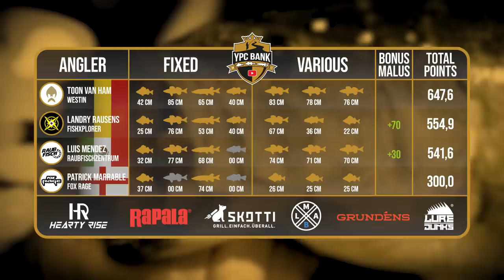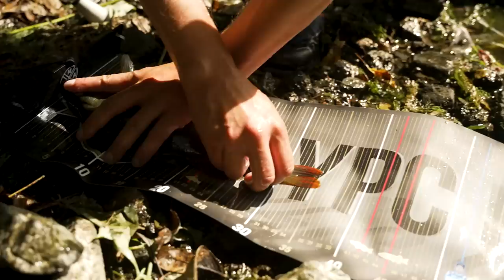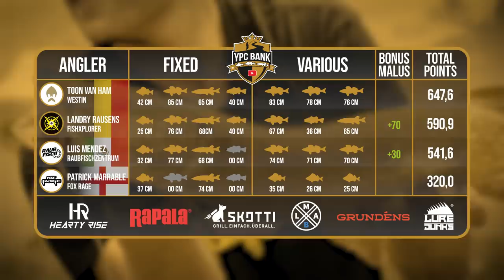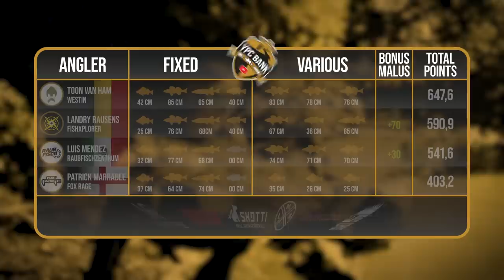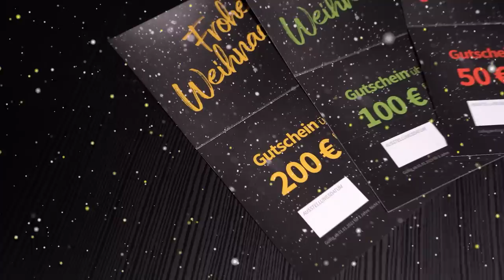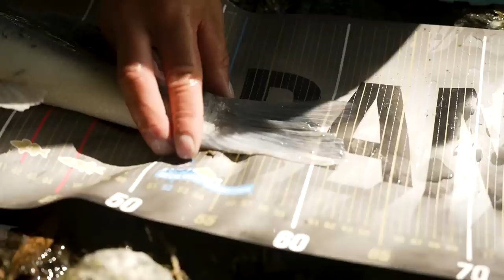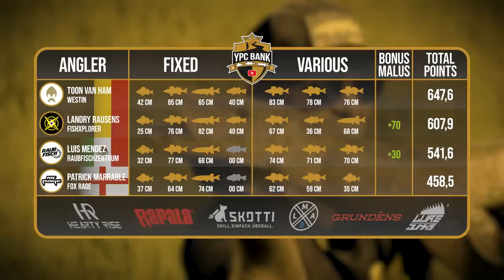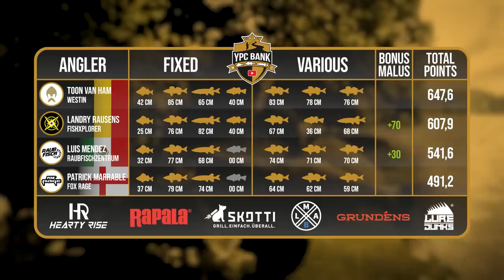Hechte fangen AUF SICHT! | YPC BANK 2022 Folge 23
In dieser Folge starten die vier Finalteilnehmer in den zweiten Angeltag. Luis und Toon werden nach dem Zandergewitter vom Vortag sicherlich ihr Glück auf Black Bass versuchen, während Patrick eben genau diese Zander noch braucht. Landry braucht noch Hechte und hat eine ganz besondere Taktik für dieses Vorhaben parat...

Die Teams und Angler stehen im FINALE:
Raubfischzentrum 👥 Luis Mendez
Westin 👥 Toon van Ham
Fox Rage 👥 Patrick Marrable
FishXplorer 👥 Landry Rausens

Das YPC-Team:
🎥 Kamera: Tadilua Tuzolana, Sebastian Lindner, Jochen Leppin, Adrian Simon,
🎞 Schnitt: Tadilua Tuzolana, Julian Loeschke
🖼 Animationen & Grafiken: Tadilua Tuzolana, Dawid Wyrzykiewicz
🗣️ Sprecher: Charles Rettinghaus
📄 Skript: Toni Wehn
✏ Untertitel: Madeline Tschauder